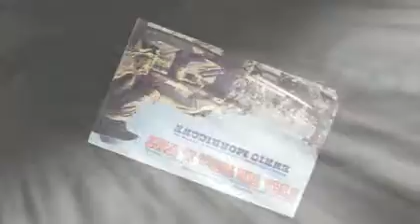Dire Straits Once Upon A Time In The West Remaster 720p HD ~MetalGuruMessiah #6~